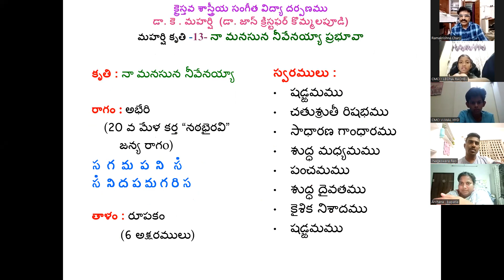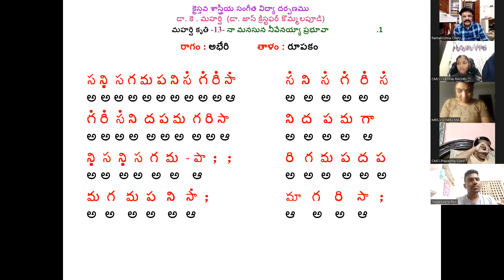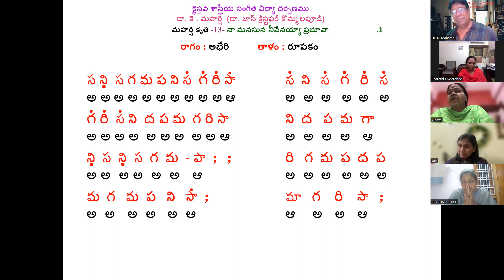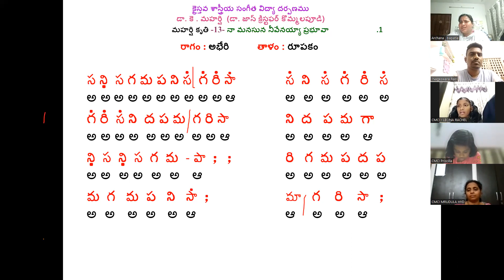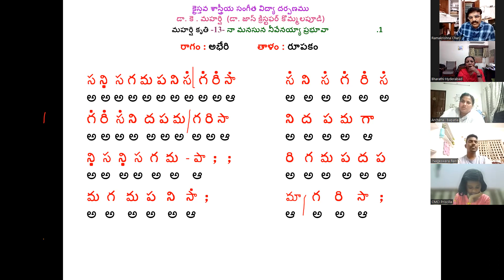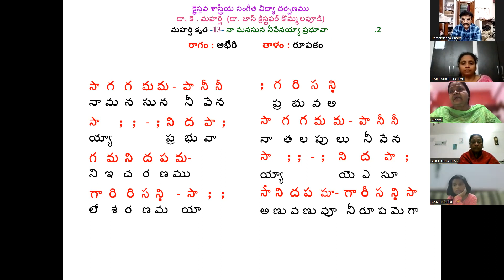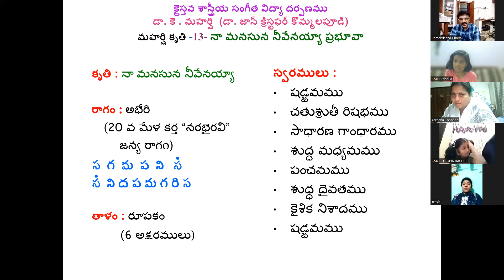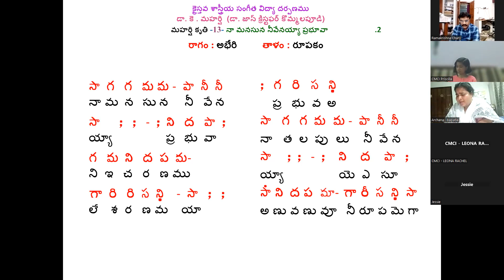07-01-2024, CMCI, ZOOM ONLINE CLASSES - 1st & 2nd Batch - Class - 95 - Dr. K. Maharshi